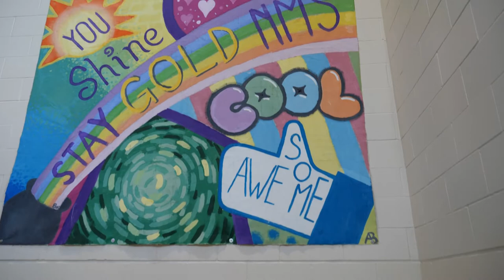Nichols Middle School Art Tour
Camera: Larissa Vieira & Adam Pelletier